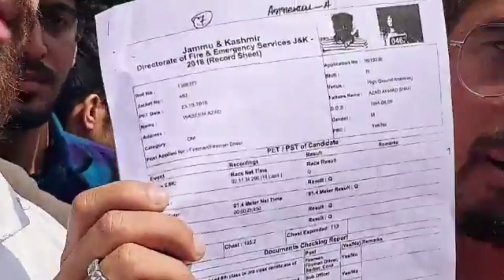J&k mein hue Job Scams ke Youth ne diya Proof ,Pucha LG Sahab kya aap lenge ab action.